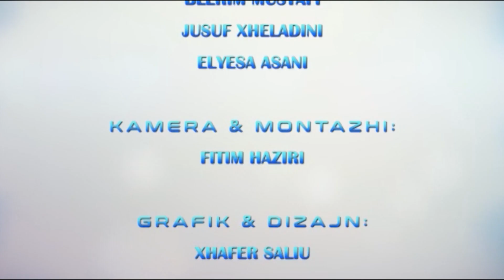RAMAZANI 2020 - SHKËNDIJAT E UDHËZIMIT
SHKËNDIJAT E UDHËZIMIT

LIGJERUES: ENSAR SINANI - HAMBURG, GJERMANI

TEMA: SFIDA E RUAJTJES SË IDENTITETIT NË PERENDIM